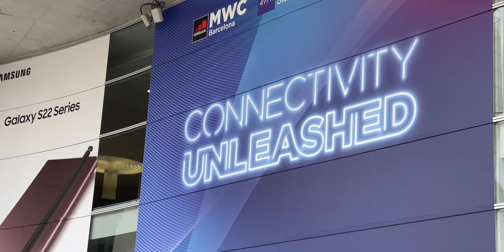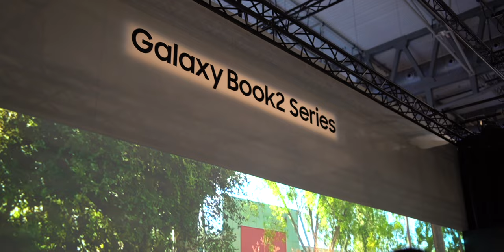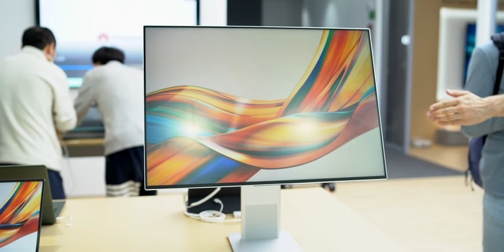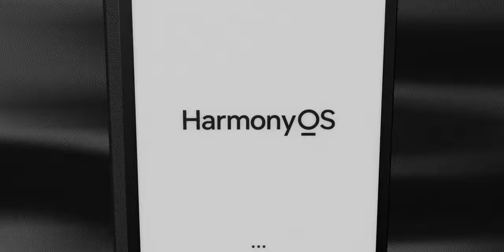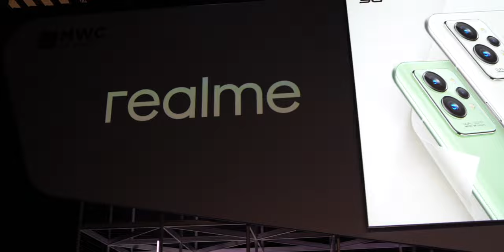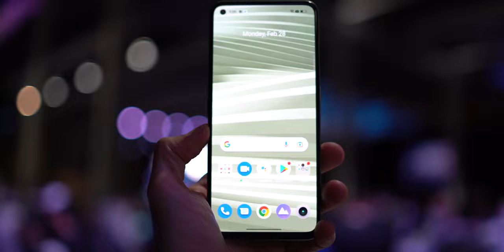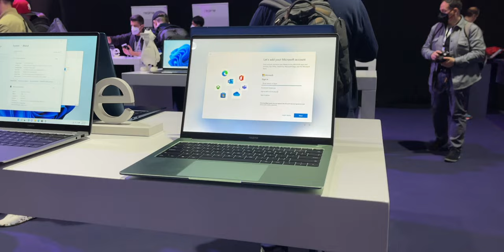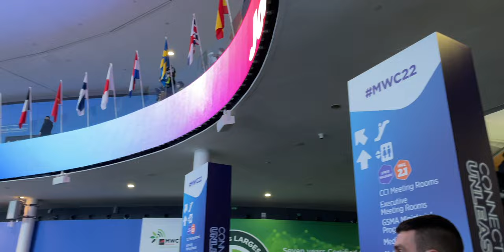MWC 2022 : les 7 annonces MAJEURES du Salon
Pour cette nouvelle édition du MWC 2022, les fabricants ont surtout présenté... des PC ! Alors que le Mobile World Congress fait habituellement la part belle aux mobiles, ce sont les ordinateurs qui sont les stars du salon. Retour sur les 7 annonces majeures de la première journée du MWC 2022.

00:00 Intro du MWC 2022
00:30 Samsung Galaxy Book2 Pro et 360
03:33 Les PC fous de Huawei
05:52 Huawei MatePad Paper
06:38 Nokia lance... des PC portables
08:16 Realme GT2 et Realme GT2 Pro
10:45 Realme Book Prime
11:28 La charge rapide... 150W !!!